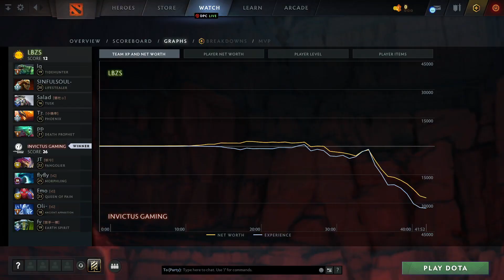LBZS vs INVICTUS GAMING (game 3) | HIGHLIGHTS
Tidehunter, Lifestealer, Tusk, Phoenix, Death Prophet
Pangolier, Morphling, Queen of Pain, Ancient Apparition, Earth Spirit

CN TI 11 Regional Qualifiers, dota2

lg, SINFULSOUL-, Salad, Tz., pp
LBZS vs INVICTUS GAMING (game 3)
JT, flyfly, Emo, Oli~, fy